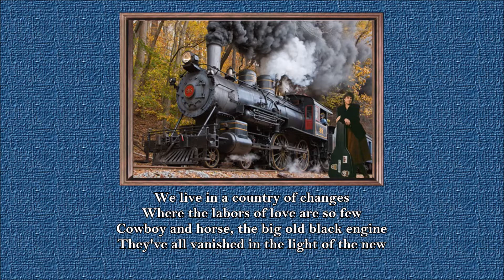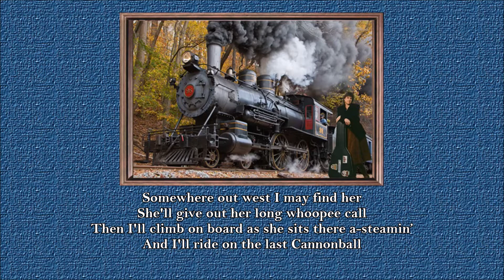Last Cannonball Mary McCaslin with Lyrics